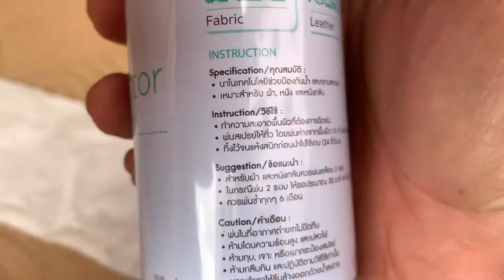รีวิวทดสอบ สเปรย์กันน้ำ bewell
ซื้อมาใช้กับรองเท้า ขอทดสอบกับกระดาษทิชชู่ก่อนให้เห็นๆไปเลยว่าจะไหวไม๊